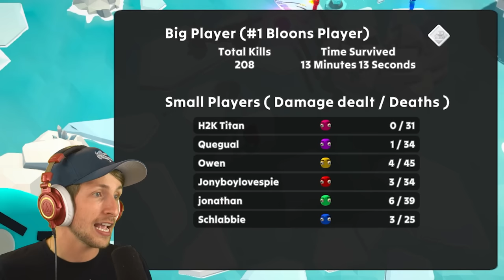Getting a DIAMOND MEDAL in Topple Tactics!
Today we're playing Topple Tactics! Topple Tactics is a game I've been working on with the creator of Bloons But You're The Bloon. @BraianStrak   has been working hard on this game for over 6 months and we're so happy to finally be able to play it. BTD 6 but you're the bloon but we thought we could make an even better tower defense game. This tower defense game allows you to play as a defender or an attacker. If you want to see more Topple Tactics let me know down below!
MERCHANDISE!